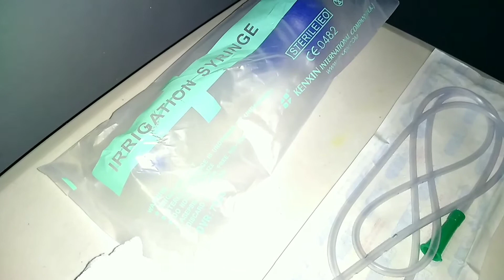NASOGASTRIC TUBE PROCEDURE (Insertion, Feeding & Removal) | Return Demonstration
I'll just post it here, maybe it can help to others. Sorry for the other equipments that I used, it is just improvised because I/we did it during online class.

PS: Correct me if I have wrong, don't bash me. I am a student nurse - I am still learning and commit mistakes.

*** Procedure or Video that I used as my guide (youtube) ***
1. Nursing Skill Check: NG Tube Placement
2. All About Nasogastric Tube Feeding (Chinese Subtitles)
3. Removing an NG or OG Feeding Tube